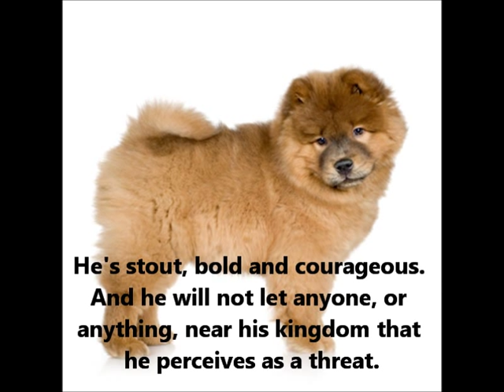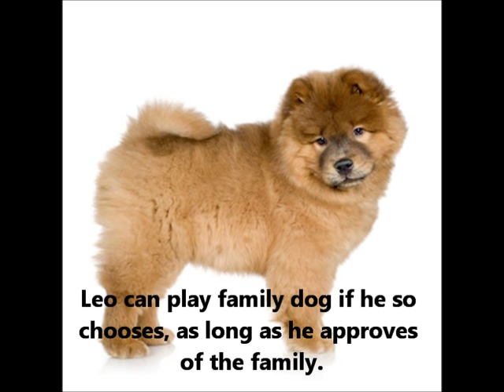Chow Chow ~ Puppies for Sale, by Pets4You.com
Temperament
Generally speaking, the Chow Chow makes a good pet particularly for children and an excellent family dog. While it is cautious and protective in the presence of strangers, the breed is not usually aggressive. Families with other pets may find that the Chow Chow is not a good mix, as the breed works hard to dominate other dogs. However, depending upon socialization and exposure to other pets while the dog is very young, that behavior may be controlled. This breed should begin obedience training early on to ensure that when grown, it is a well-adjusted pet. Because the breed is not overly active, the Chow Chow makes a great apartment dog as long as he is given a daily walk or some form of physical activity on a daily basis. When grown, most Chow Chows will weigh between 45 to 70 lbs. and reach heights of about 18" to 20".
Health The Chow Chow breed is prone to several health conditions including canine hip and elbow dysplasia, cataracts, glaucoma, distichiasis, gastric torsion, diabetes mellitus and lymphoma. In addition, the breed is a high risk for Major Histocompatibility Complex (MHC), a condition in which cell surface molecules mediate interactions of white blood cells with other body cells.
Because of the breed's origination from cold climates, it is important that owners watch carefully for signs of over-heating, particularly those living in areas of the U.S. where climates are generally hot and humid.
Grooming
It is no surprise that the Chow Chow needs extensive grooming, given its thick, dense coat. The breed sheds heavily, and requires regular brushing to remove loose hair and prevent knots. A steeltoothed comb should be used to brush the coat, with special attention paid to areas that are particularly prone to "knotting" or tangling such as beneath legs and behind the ears.
Bathing should only be undertaken about 3 to 4 times per year, as bathing too frequently will remove the natural oils of the coat, leaving it soft instead of a bit coarse to the touch, which is natural for the breed.
Well-known Chow Chow Owners
Martha Stewart, Drew Barrymore, Janet Jackson and Sigmund Freud are a few well-known celebrities who have enjoyed Chow Chows as pets over the years.
Chow Chows as Pets
If you are considering a Chow as a pet for yourself or your family, it is generally a good choice. Keep in mind that they can be dominant, and that it is important that you socialize your puppy at a young age, particularly if he/she will be around other pets. Chow Chow's are generally good with children, although protective of family/property. Many Chow Chow's tend to bond more closely with one or two members of the family as well, so keep that in mind when choosing a family pet.